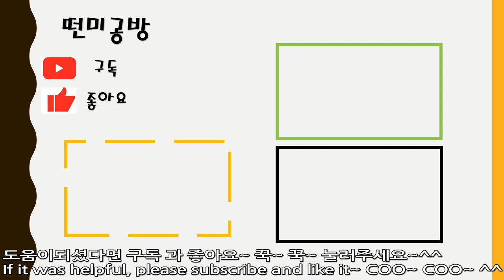[떤미공방] 할로윈 유령수세미 /halloween ghost scrubber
할로윈에 귀여운 유령수세미를 한번 떠보세요
준비물: 실2개, 코바늘6호,돚바늘,표시핀 입니다,
이쁘고 귀여운 유령수세미를 크기 별루 만들어
가족을 떠 보시는 것도 좋을 것같습니다.
많이떠서 할로윈에 선물을 하시는 것도 좋아요~^^